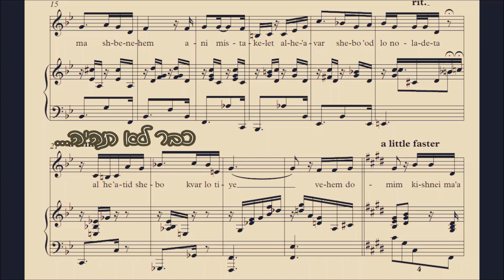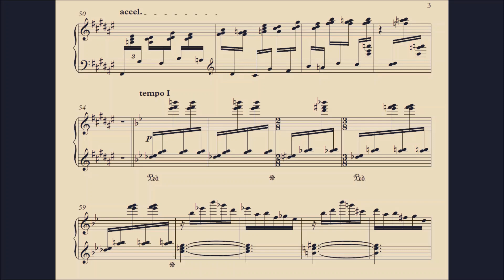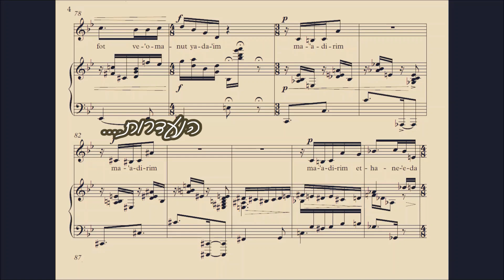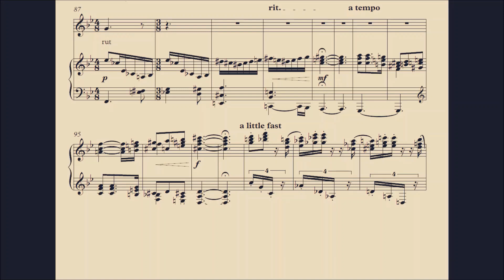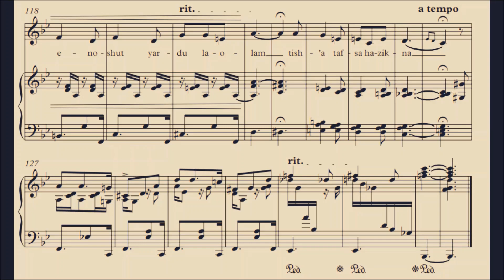איל ליפשיץ - "זמנים" Aysl Lifshitz - "Zmanim"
שירה: נטע בראל
פסנתר: איל ליפשיץ

בוצע במרכז למוזיקה עין כרם 2018

את המילים המצמררות הללו כתבה אחותי - בתאל יהלום - בחשוון תשע"ג (2013), כשסבי עוד היה בין החיים.
מאז פטירתו בחורף של אותה השנה, הפך סבא לזכרון, שעם הזמן הולך וצובר יותר ויותר משמעויות עבורנו.
בדמותו התמזגו חדוות חיים והומור, כשרון מזהיר של מלאכת ידיים, יחד עם מועקה בלתי נתפסת של שכול ואבדן וקושיות ללא מענה; כשעל כל אלה מעיב הזכרון המצמית של ימי ההשמדה באירופה והשלכתם הישירה על חייו ומשפחתו.
עבורי, המילים הללו שבתאל כתבה ואף פרסמה בספר השירים שלה, היטיבו לעמוד על סוד המורכבות הזו של דמותו, ובחלוף מספר שנים החלטתי להלחינן.
תודה לנטע בראל הנפלאה על שירתה המרגשת, ולמרכז למוזיקה עין כרם שאירח אותנו בקונצרט יום שישי בכג תמוז תשע"ח (6 ליולי 2018).

Lyrics by Bat'el Yahalom

Singing: Neta Bar-el
Piano: Ayal Lifshitz

In memory of dear Grandpa Eli (Pappi)